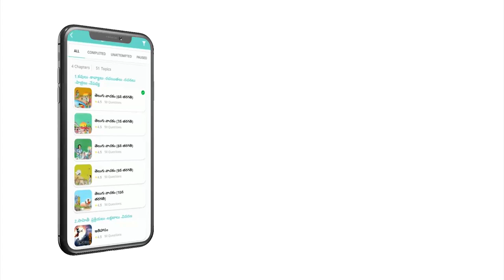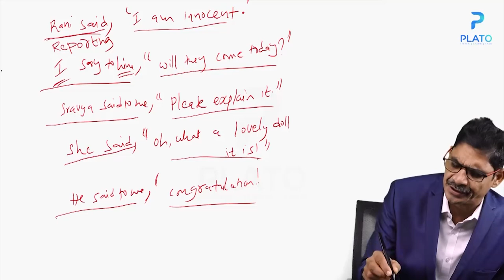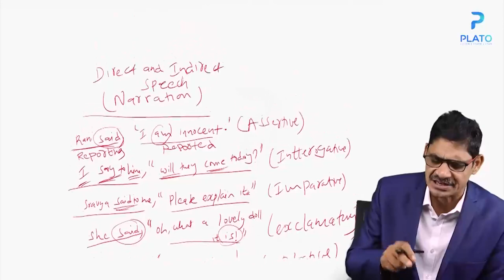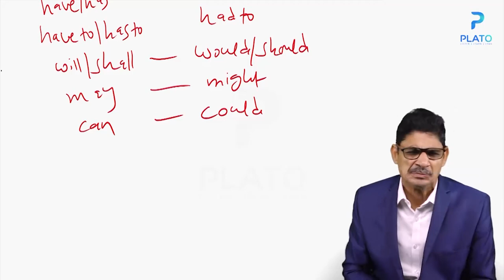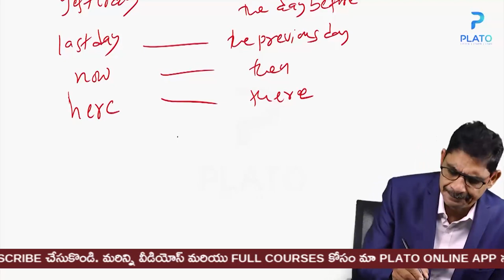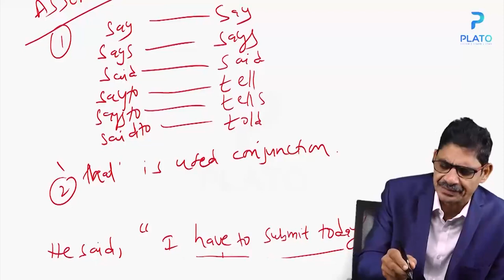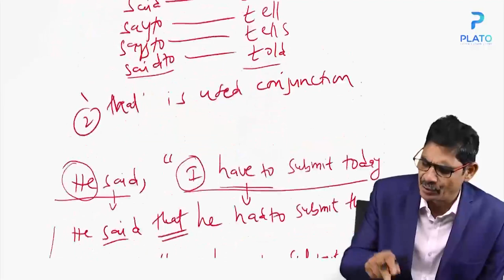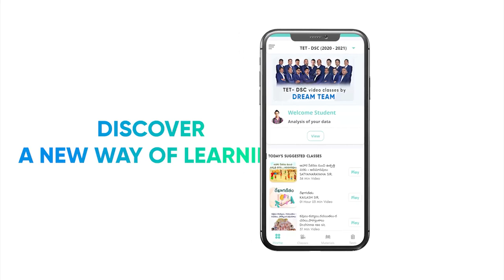TET & DSC English Content by Satish sir || English - Direct and Indirect Speech